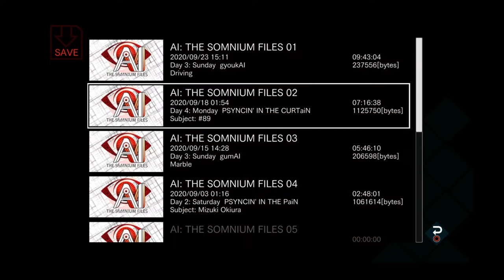A That Was Kinda Cool-Hey Hey Let's Play AI The Somnium Files #23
What will this game lead us too I have no idea but, I do know it's gonna be quite the adventure.

Did you see the moves Aiba just did?